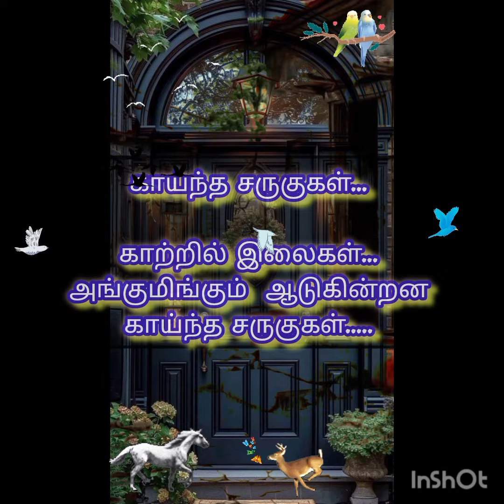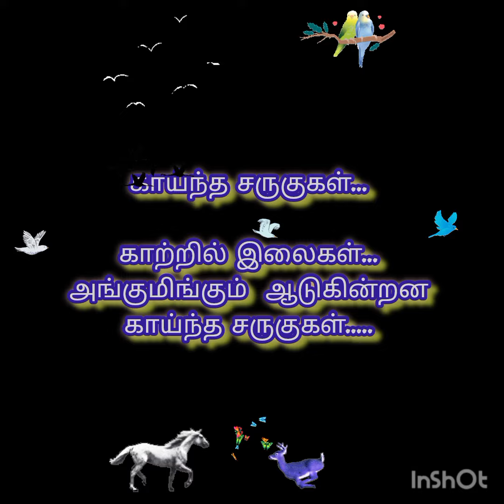melody illayarajasongs kavithaigal lifestyle motivation spbalasubrahmanyam கவிதை music